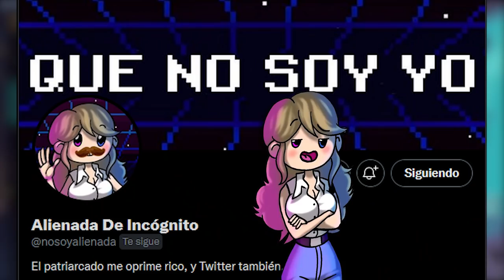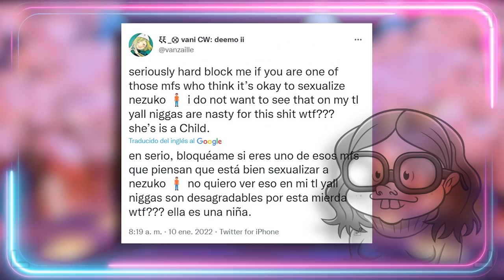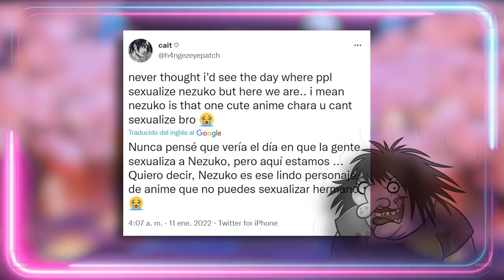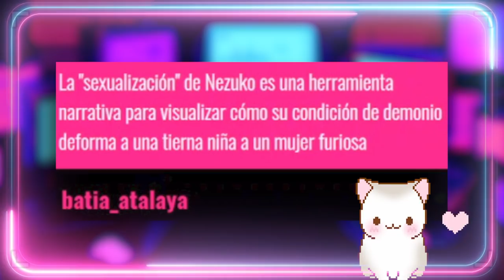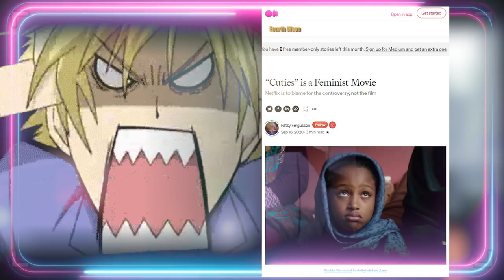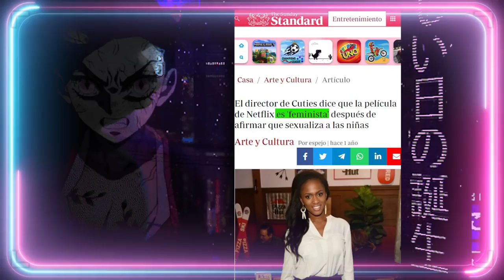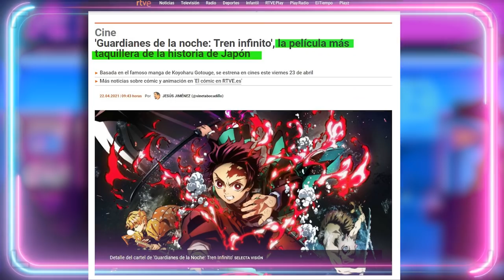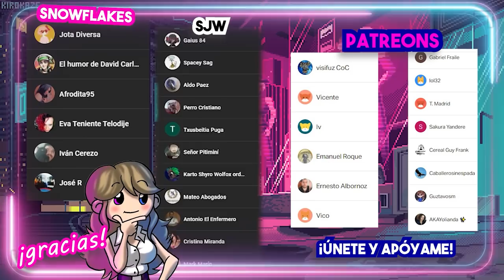😭 LAS T3TAS ME OFENDEN 😭 (SJW VS. KIMETSU NO YAIBA)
ATENCIÓN El arte de la miniatura es un fan art que el usuario SUCCUBAI me regaló en discord! 😍 y me gustaría que me escribieras por gmail para poder acreditarte. ¡¡GRACIAS!!

😭 LAS T3TAS ME OFENDEN 😭 (SJW VS. KIMETSU NO YAIBA) comentamos la polémica de kimetsu no yaiba y su intento de cancelación, por la transformación de Nezuko.
Guión VÍDEOS (NO DIRECTOS): 💥Javier Padín💥 -  twitter: @brisbick